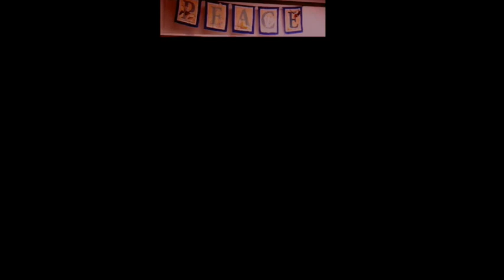The Claddagh Reel (The Whistler from Rosslea)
This tune also goes by the The Whistler from Rosslea, thanks Sherly for finding that out! Other musicians have posted versions of it on youtube, and thesession.org has sheet music for it.

Like the ring for which this tune is named, the Claddagh Reel was made in the spirit of friendship, and is offered to you with love. To recall the words of a musician from my childhood, all you really need is a song in your heart...

~The Tune~

The Claddagh Reel, an Irish reel in C minor.

~The Musicians~

~ Molte Grazie:

- Paulo, Clan Claddagh's flautist, for the sheet music and permission to use his original video that inspired this collaboration

- Our wonderful dancer Pengi, courtesy of Karen. Excellent footwork from a penguin, and a brilliant idea.

- All the Claddagh Reel musicians, humble thanks for trusting me with your work. And to everyone who supported this idea, thank you for your enthusiasm...you make this magic possible.